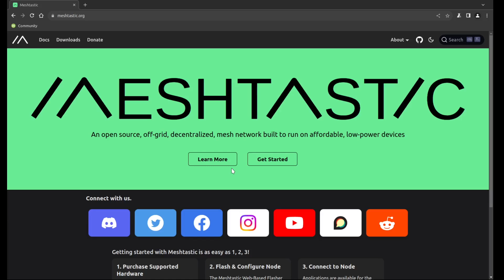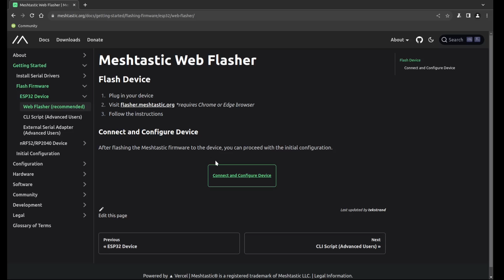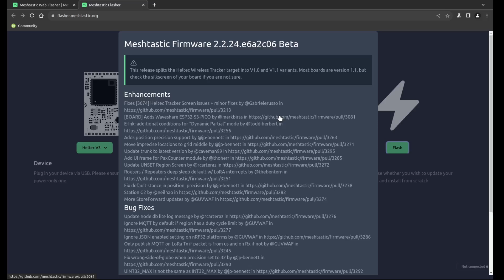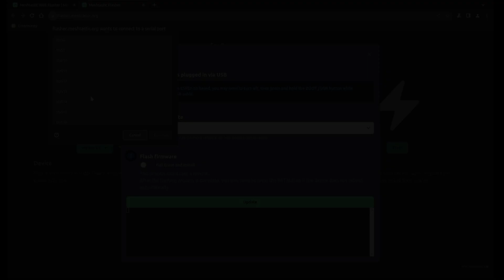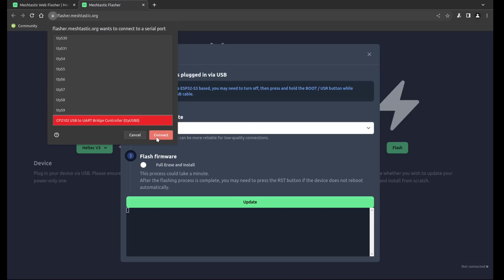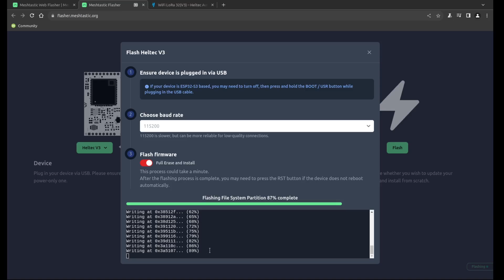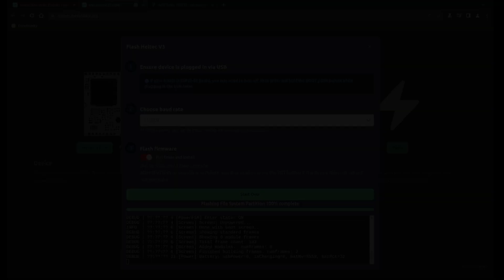$20 Ham Radio GATEWAY Drug??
I bought a $20 LoRa/Meshtastic radio. Is it all it's cracked up to be??